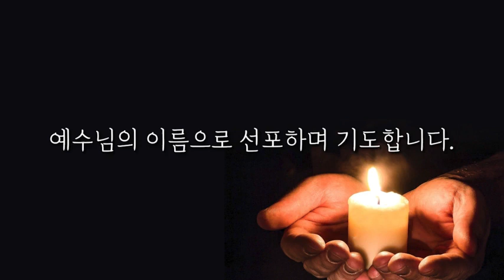[선포 기도문] 아침 저녁으로 선포합니다 /서울김포영광교회 박영민목사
나레이션: 미니박 선교사